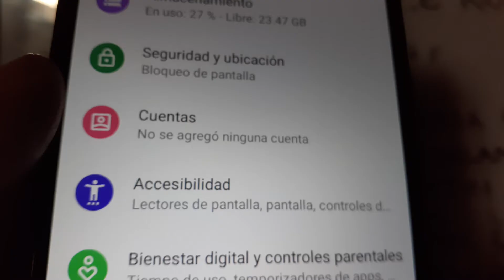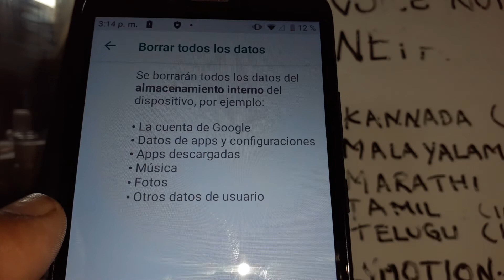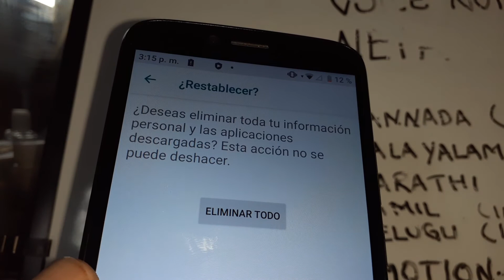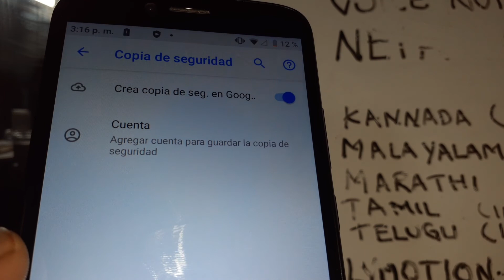Reseteo de fábrica limpiar memoria interna Blu view mega // reseteo desde el menú del telefono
Reseteo de fabrica para Blue view mega. Como hacer un reset en Blu view Mega. Borrar y restaurar datos. Reseteo de fabrica desde el menú o ajustes del teléfono Android Blu view Mega ( Blu view mega) hay una diferencia entre reseteo de fabrica y reseteo duro. Reseteo desde el menú o ajustes del teléfono Blu view mega es Reseteo de Fabrica o reseteo suave. Reseteo duro hard resetdel teléfono Blu mega es cuando no te sabes el patron, pin, o contraseña o contraseñas por números y forzas u obligas al teléfono que se borren los datos.